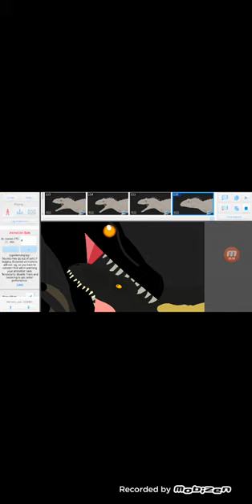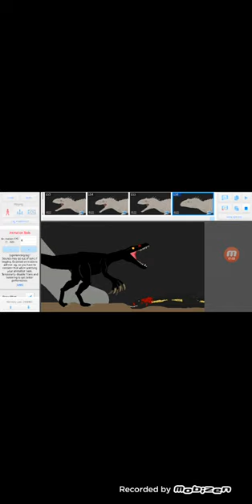Night feeder vs indoraptor (sticknodes battle) read description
I am so sorry that didn't do my promise for making mechagodzilla vs shin godzilla but don't worry I will do it after night feeder vs indominus rex